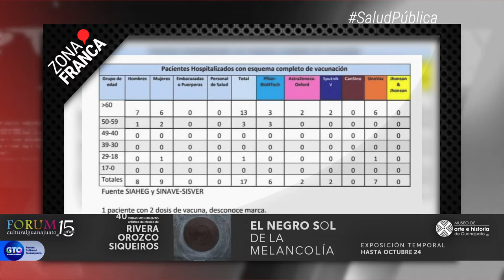Reporta Guanajuato 788 nuevos contagios en 24 horas | BrevesDeLaZona📰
Aquí las ÚltimasNoticias de este viernes
- Crean tema musical para las personas desaparecidas de Guanajuato: “Así te buscaré”.
- En León listos para el regreso a clases.
- Reporta Guanajuato 788 nuevos contagios en 24 horas.